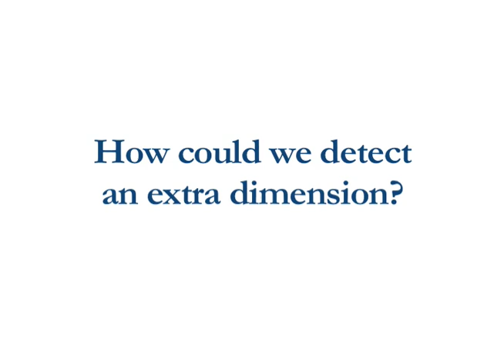Arlie Petters Explains How Scientists Could Demonstrate a Fourth Dimension of Space | Big Think